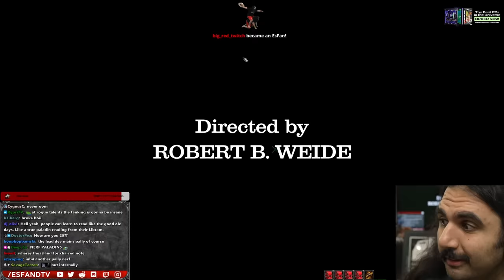Season of Discovery UNLOCKED My Paladin's Potential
Season of Discovery just keeps on giving. I got THREE more runes today that completely changed my entire class. I'm not even halfway through the level cap and playing a Paladin already feels way more fun than in original Classic WoW to me.

keychain.club/Esfand